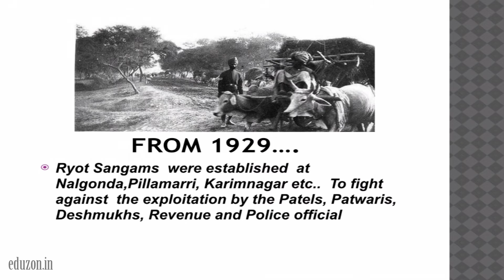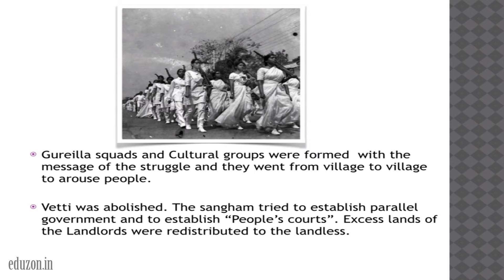Telangana Armed Struggle 1946-51